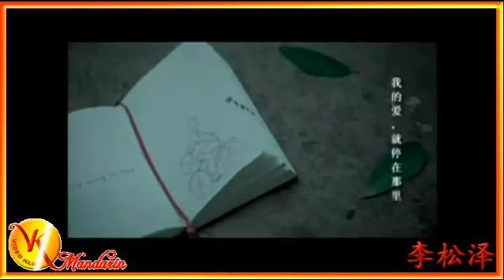Lin Jun Jie Wo Hai Xiang Ta 林俊傑 我還想她